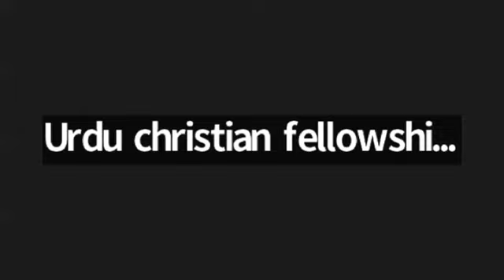Urdu English Zoom Bible study 05 24 2024